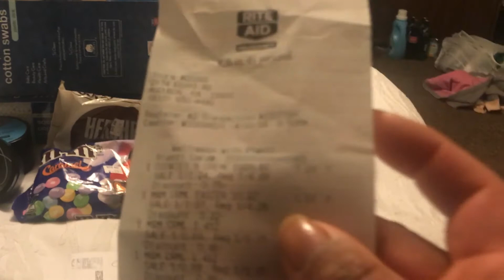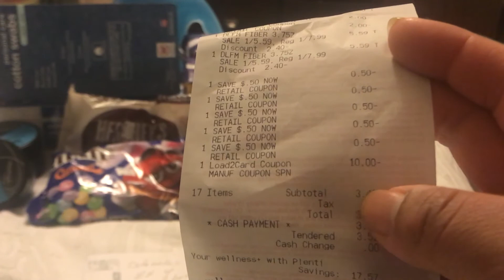Rite aid termina 4-14-18😉👍👋